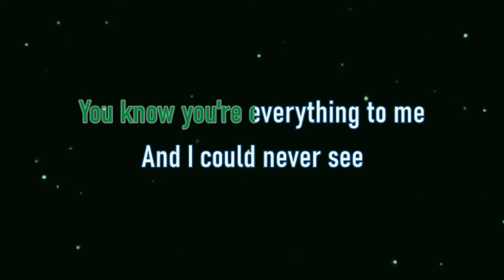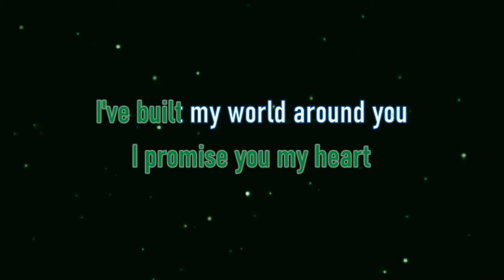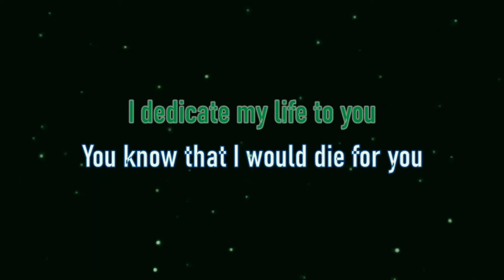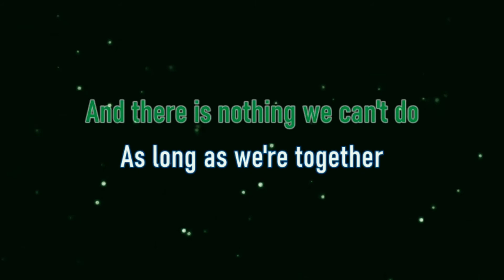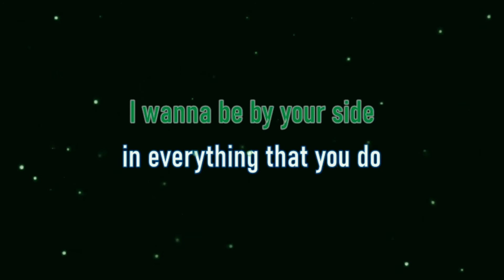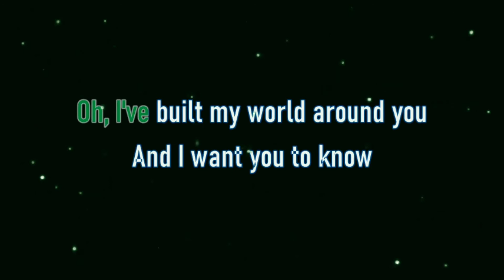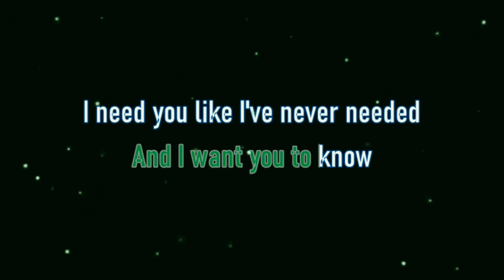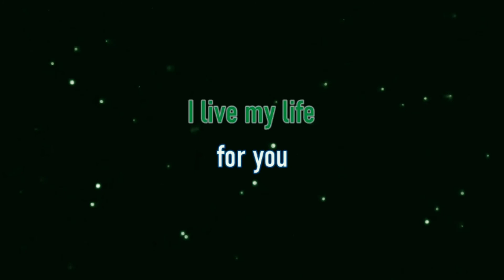I Live My Life For You - FireHouse (Piano Karaoke)🎤